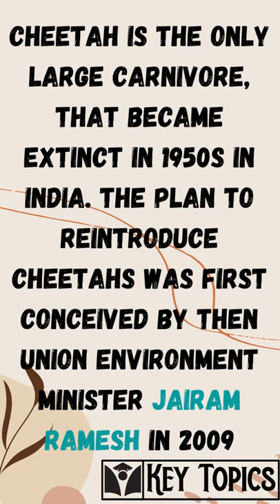Reintroduction of Cheetahs in India